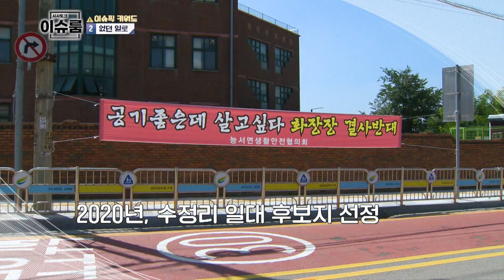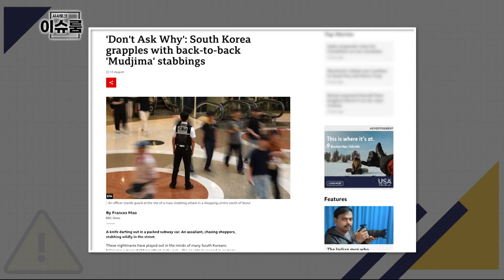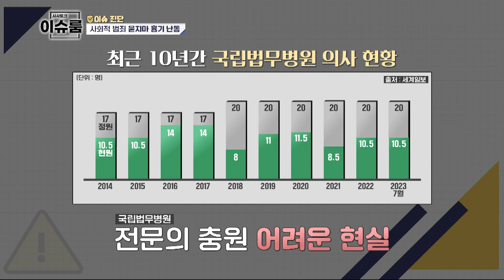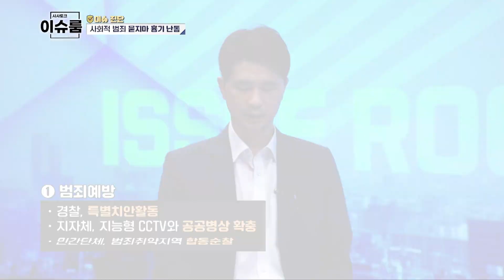시사토크 이슈룸 14회